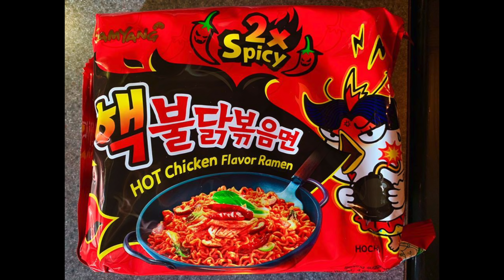Spicy Noodles challenge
Today we did the hot noodles challenge, the winner was gonna win $50, but this noodles were extremely hot and we both lost.

Please watch our newest videos.